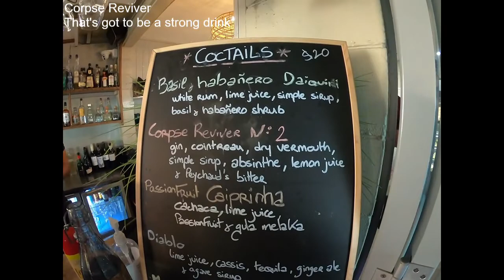Horseshoe Bay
Various flying trips in a Tobago TB 10 Aircraft